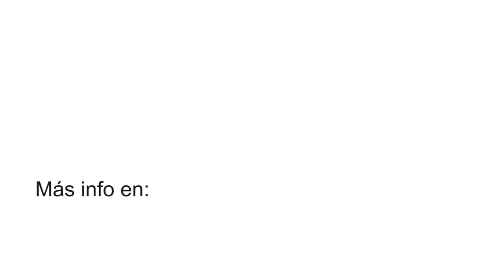Como tocar Frere Jaques con el Ukelele 【Tutorial】 Canciones fáciles para niños con el ukelele.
Como tocar Frère Jaques con el Ukelele. Canción infantil muy fácil para aprender con el ukelele, perfecta para aprenderse las notas ;)